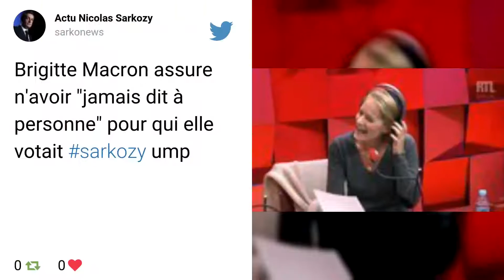Brigitte Macron n'a pas voté "toute sa vie" pour Nicolas Sarkozy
Un démenti sec. Brigitte Macron, la Première dame, s'est empressée de réfuter les propos de Nicolas Sarkozy. L'ancien président de la république, dithyrambique à propos de la Première dame, affirmait dans le JDD qu'il la trouvait "très bien", ajoutant qu'elle avait toujours voté pour lui: "Elle est très bien. D'ailleurs, elle m'a dit qu'elle avait toujours voté pour moi !", assurait-il après un dîner avec le couple présidentiel en juillet dernier.

Mais selon RTL, l'intéressée a formellement démenti avoir confié cela à Nicolas Sarkozy: "Je n'ai jamais dit à personne pour qui je votais, et je ne le dirai jamais à personne, pas même à Emmanuel", martèle-t-elle en privé.

Pour Brigitte Macron le secret du vote semble être un principe immuable, "l'isoloir c'est l'isoloir", a-t-elle ajouté, toujours selon RTL.